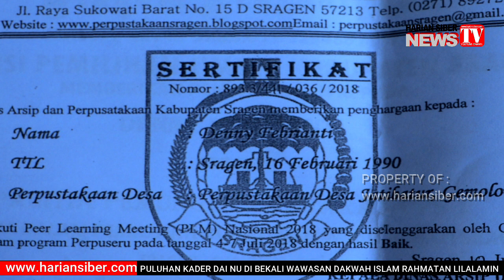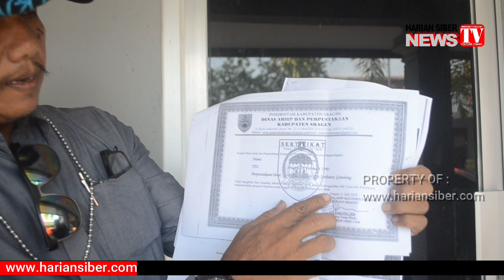SRAGEN ( Gemolong ) : DUGAAN LAMPIRAN SYARAT JADI PERANGKAT 2018 DI PALSUKAN